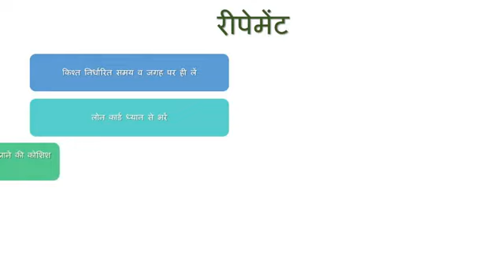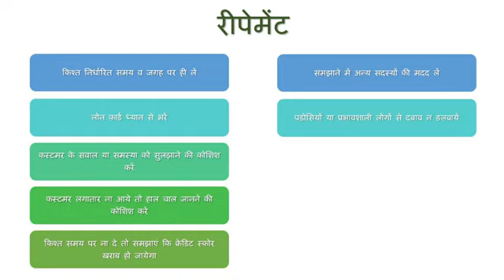Movie 5 - Repayment / Centre Meeting Process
Difference between Good and Bad Centre Meeting Practices. Thank you MFIN for this Video.